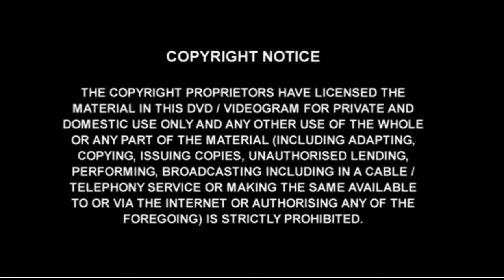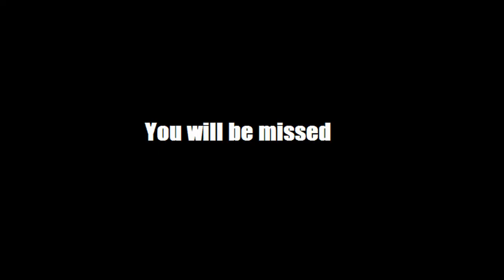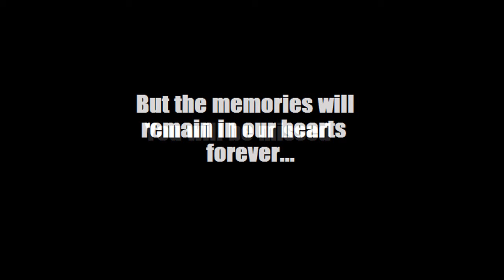A Weevil's Life - Full Movie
Starring:
Havesh as Rule
Specific as Specific